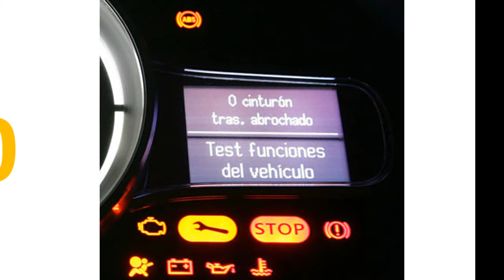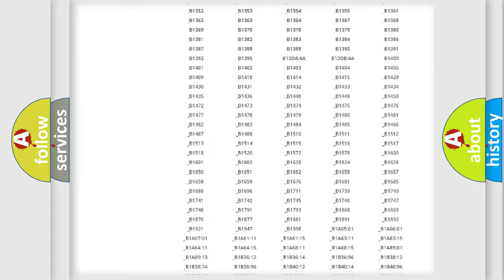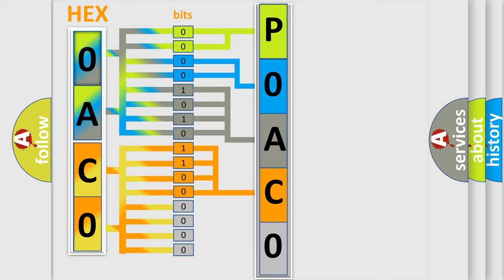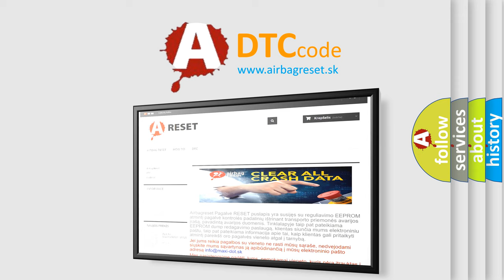DTC Saturn P0AC0 Short Explanation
Contents:
0:21 Basic DTC analysis according to OBD2 protocol standard.
1:48 Insight into programming
2:58 A diagnostically understandable description of the Diagnostic Trouble Code
3:05 Basic error definition

Make:
Saturn
Code:
P0AC0
Definition:
Batt P or Supply Malfunction
Description:
Battery power supply backup circuit is open or shorted.Battery voltage is too high or too low.When B1102 occurs at the same time,all the functions of the body integrated unit may not operate.
Cause:
Loose wiring harness connectionDefective fuseBad wiring harnessPoor contact in Body Integrated Unit connector